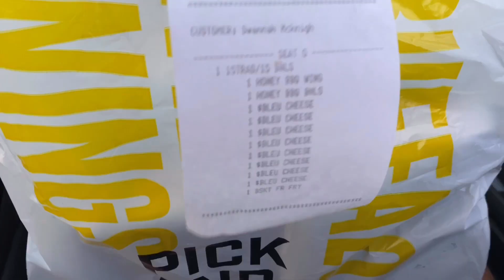Revealing my New Hair to celebrate 100 SUBSCRIBERS ! (YOUTUBE PLAY BUTTON UNBOXING)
PLEASE PLEASE PLEASE SUPPORT THE BLACK LIVES MATTER MOVEMENT! THE SYSTEMIC RACISM AND INEQUALITY MUST STOP! THIS IS HOW YOU CAN HELP !
"Activism goes far beyond sharing a black square, it involves taking action. A great place to start is to sign petitions for change. Here are different petitions to sign, each takes a matter of seconds to complete. And if you have the funds, check out this list of different bail funds you can donate to." SEARCH- NATIONAL ACTION AGAINST POLICE BRUTALITY, Ban the use of rubber bullets for crowd control, Justice for Jennifer Jeffley, FIRE JARED CAMPBELL, Dismiss the charges on Marshae Jones and charge the one who shot her and her unborn baby, Julius Jones is innocent. Don’t let him be executed by the state of Oklahoma.Justice for Breonna Taylor, Justice For Emerald Black, Pardon Black Woman Imprisoned for Voting, Justice For Alejandro Vargas Martinez, Justice For Tete Gulley, Willie Simmons has served 38 years for a $9 robbery, JUSTICE FOR REGIS KORCHINSKI-PAQUET, Justice for Young Uwa, Justice for Shukri Abdi, Justice for Dion Johnson, Justice For Ahmuad Arbery, Justice for Christopher Josey, Consequences for excessive force used on Quentin Suttles, Justice for Cameron Green, Justice For Joāo Pedro, Free Chaffin Darnel, Hands Up Act, Justice For Tony McDade, Justice for David McAtee, Justice for Ashton Dickson, Justice for SeanImportant

🎵 Track Info: Title: Wild Flower by Joakim Karud Genre and Mood: Hip Hop & Rap + Happy ——— 🎧 Available on: Spotify iTunes Deezer SoundCloud Google Play Bandcamp ——— 😊 Contact the Artist: ✕ Dj Quads ✕

THANK YOU GUYS FOR ALL YOUR SUPPORT. WE WILL WIN THIS FIGHT AGAINST INJUSTICE AND POLICE BRUTALITY, I HOPE THIS VIDEO BRINGS YOU SOME JOY.